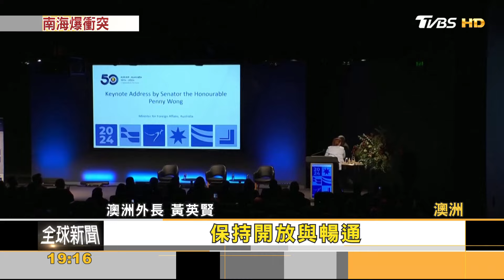南海衝突激化! 中國海警船刮蹭.水砲攻擊菲國船｜方念華｜FOCUS全球新聞 20240306@tvbsfocus